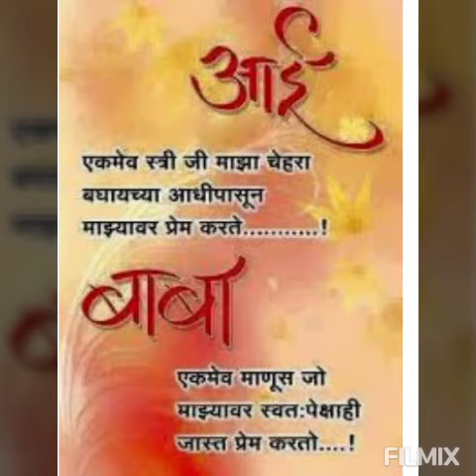माझे आराध्य दैवत आई बाबा यांचे अनमोल चित्र.painting of my first God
प्रथम नमन आई बाबा Yash mahajan art